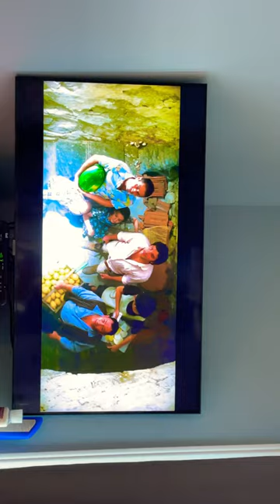May 20, 2023